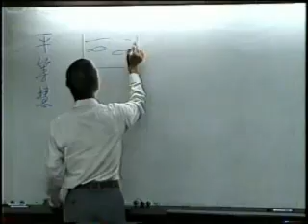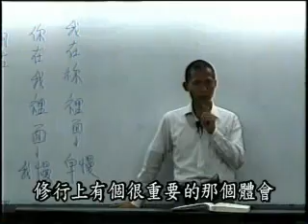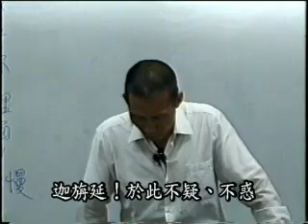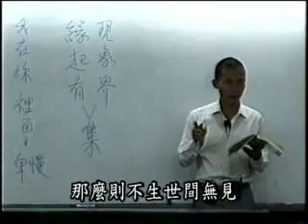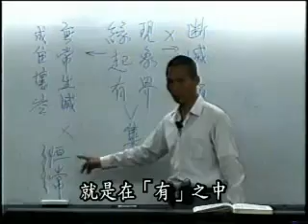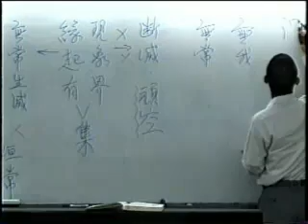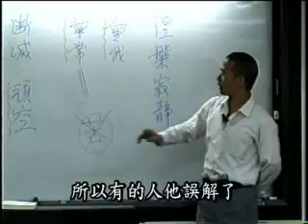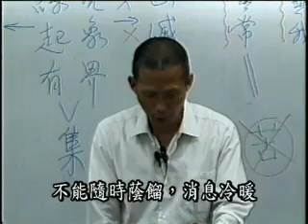阿含解脱道次第 (42/132) - 空海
第8章 五陰 之三

主讲人: 空海 (惟传法师. 郭永进医师)
时间：2001年3月 - 2002年1月
地点：台北 中鼎